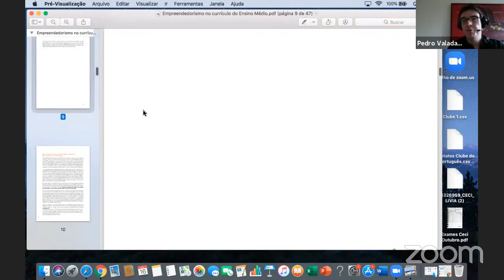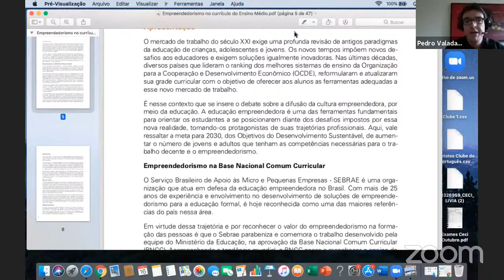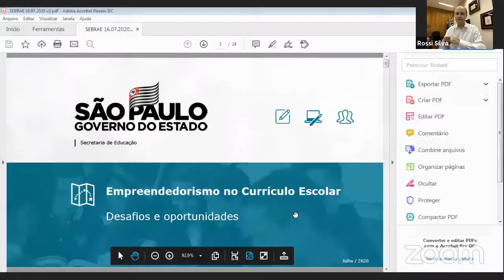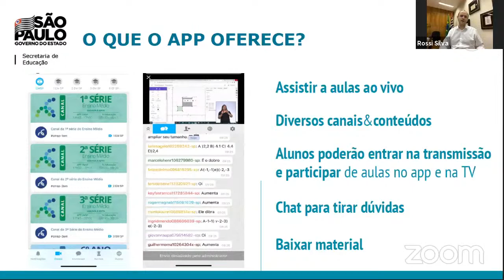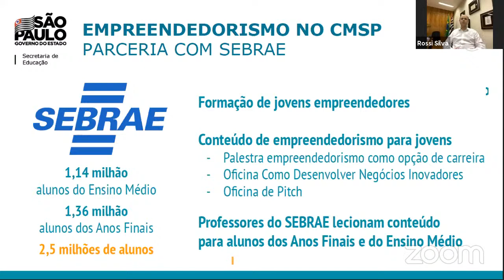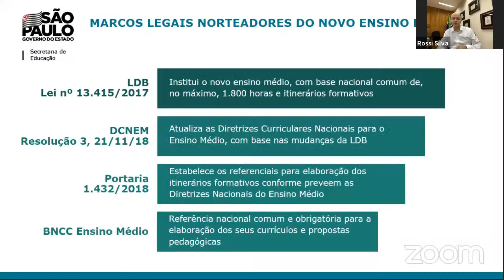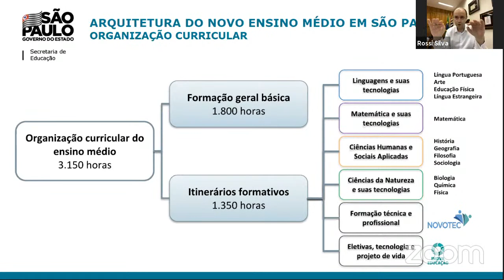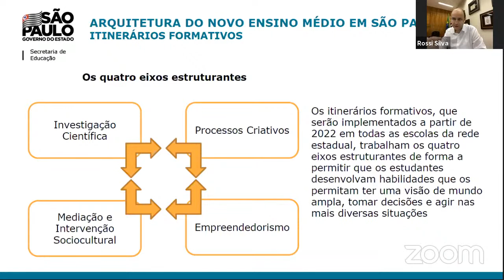Empreendedorismo no Currículo Escolar - Como fazer?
O tema da live é Empreendedorismo no currículo escolar - como fazer?

O objetivo é debater os diferentes modelos de inserção da educação empreendedora no dia a dia das escolas.

Para falar sobre o tema, convidamos:

1) Carlos Melles - Diretor-Presidente do Sebrae Nacional;

2) Wilson Poit - Diretor-Superintendente do Sebrae/SP;

3) Rossieli Soares - ex-Ministro da Educação e atual Secretário de Educação do Estado de São Paulo;

4) Kátia Smole - ex-Secretária de Educação Básica do Ministério da Educação e diretora do Mathema.

Para conferir mais conteúdos de inovação e tendências na educação, acesse

Para conhecer as soluções do Sebrae na área de educação, acesse